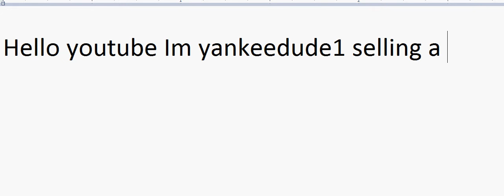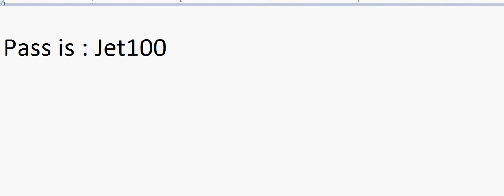Club Penguin Free Rare Account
Yankeedude1 - Club Penguin Free Rare Account